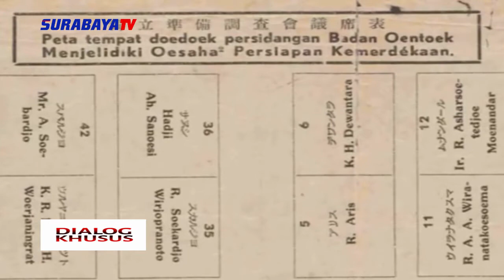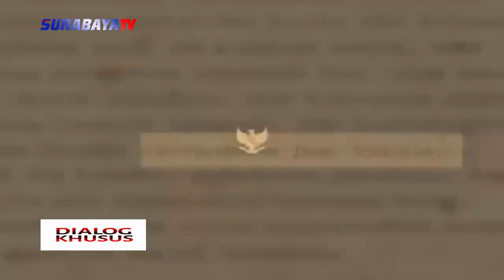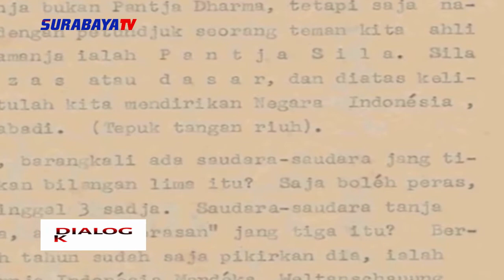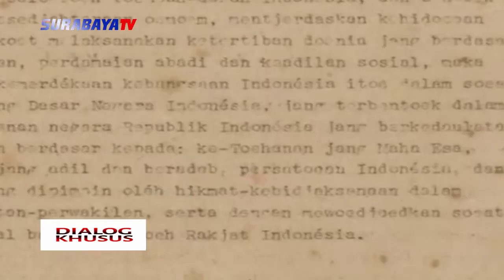DIALOG KHUSUS MEMAKNAI HARI LAHIR PANCASILA